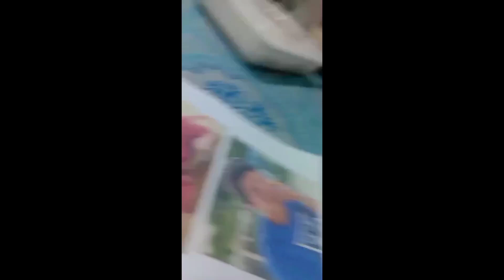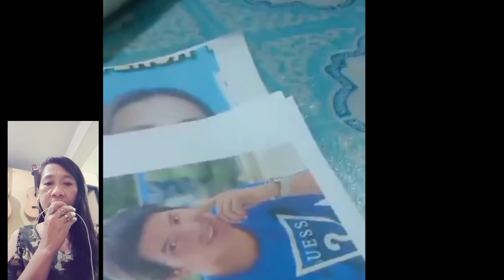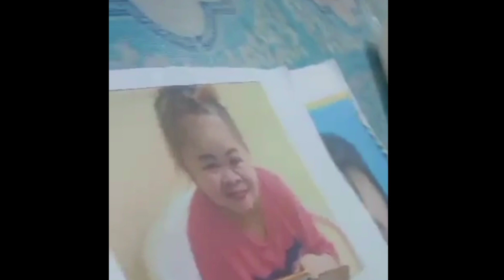PASASALAMAT NI MAHAL SA MOLINO FAMILY IDINAAN SA PSYCHIC TANGGAP NA RAW NYA.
(mahal channel)